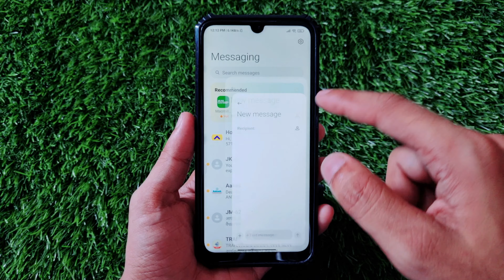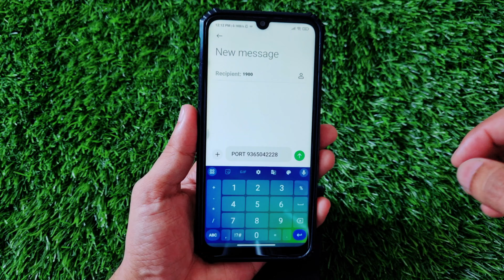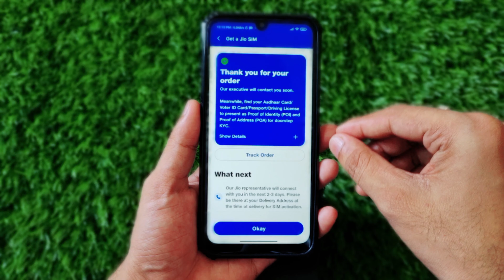Vi To Jio Port | Vi Se Jio Me Port Kaise Kare | Vi to Jio Sim Port kaise kare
🎥 About This Video: Vi To Jio Port | Vi Se Jio Me Port Kaise Kare | Vi to Jio Sim Port kaise kare| How To Port Vi To Jio

📌 Topics Covered:

vi to jio port
vi to jio port sim activation vi to jio port process 2024 vi to jio port
vi ki sim ko jio me port kaise kare